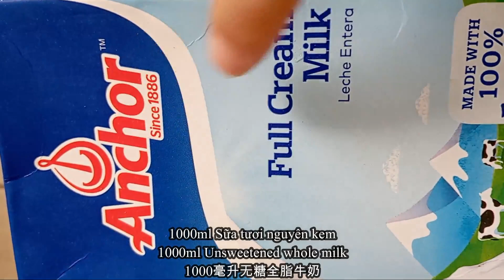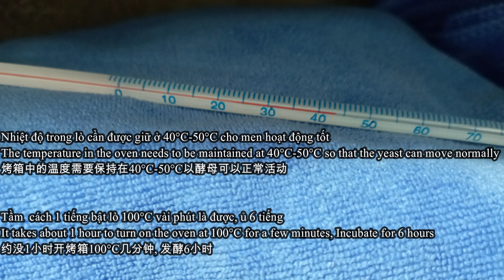Sữa chua không đường úp ngươc mịn đặc như có đường, ủ bằng lò, dễ thành công Unsweetened yogurt 无糖酸奶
Nếu thấy video hữu ích đừng quên ấn like, đăng kí, chuông để ủng hộ cho mình nhé

Cách ủ bằng thùng xốp, các bạn xem ở video làm sữa chua phô mai nhé:
How to ferment in a styrofoam box, please watch the video to make cheese yogurt：
如何用发泡胶盒发酵, 请看制作奶酪酸奶的视频：